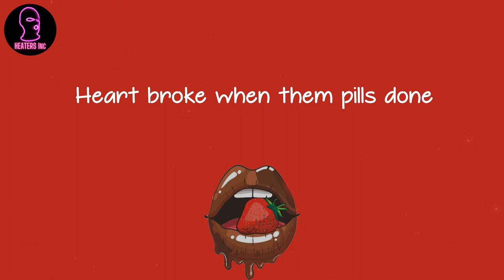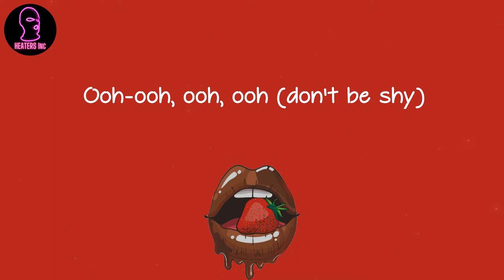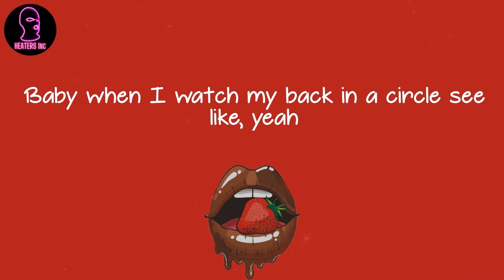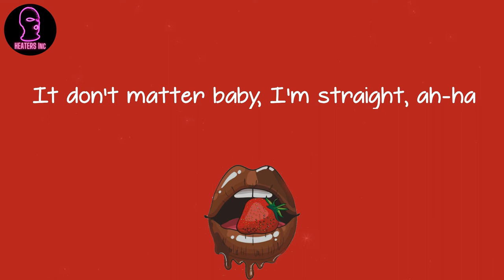D-Block Europe - Ferrari Horses (lyrics)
🪐 Lyrics Ferrari Horses D-Block Europe:
(This is so fun)
Hello, yo
(Beatfreakz)
Yeah that's it, that's it
Cool
Yeah, yeah
'Bout to take my lady Selfridges
New drip on the way, ah-ha
Rap niggas still sellin' bricks
Half a cake on the way, ah-ha
Take a flight, she wanna take a Lyft
Follow Mali man, he's on the way, ah-ha
I might take her to 'Shard, I might take her to Ritz
It don't matter baby, I'm straight, ah-ha
Heart broke when them pills done
Prometh', I can't feel now
'Bout to take my lady Selfridfges
Feel like I'm in Prince's house
Purple painted on the walls, ah-ha
Sittin' down on this fancy couch and I can't see straight
She a stain, ah-ha
Twenty-two, I'm in Paris, baby
Got a strippers tits in my face, ah-ha
Livin' life and I'm livin' good
But it's dark days we stayed seein', ah-ha, ah-ha
Ooh-ooh, ooh-ooh
Ferrari horses, hee
Cocaine scope, let's ski
With all of this ice, we freeze
And my new hoe on page three
I love my pussy foreign
Pull me right back, I put my all in
I thought you want it?
Ooh-ooh, ooh, ooh (don't be shy)
Yeah, you think I'm-
If you can't wait, don't stay in my world
Come now, you make, when I call out, yeah
Baby when I watch my back in a circle see like, yeah
What am I tryna run from, tryna hide, I'm tryna feel
You be takin' that late to see it
I'm singin' on the way, ah-ah
Next in, you gonna wait a minute
I'm thinkin' you gonna wait, ah-ha
Birkin bag for my favorite girl
We fuck so much she gon' break her nail
That's a fast car, that's an Audemars
We fuck tonight in the same Chanel
I'm the highest here, can I save myself
We go Harrods tonight, I'm buyin' YSL
I got nothin' to lose, I got nothin' to prove
'Cause girl, there's no other one
I'm sippin' the medicine, ain't got no flu
I'm high off prescription drugs
I'm high off the drink, help me to think
Pour me another one
Narsayee?
Darlin'
You know
Ghost we go
Haha
Ski
Them man tryna go
Ski, ski, ski
Ooh-ooh, ooh